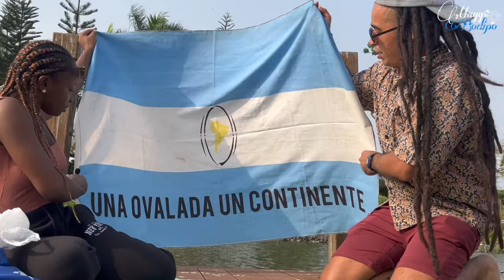un ARGENTINO en AFRICA: ¿Cómo viajar de latinoamérica a Guinea Ecuatorial?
Hola mis chicos y chicas.

Estoy con @Marley en este video, el nos cuenta como salió de Argentina, a Guinea Ecuatorial.

Mas videos.